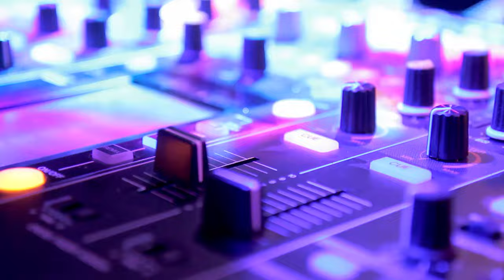Onboard Entertainment | Princess Cruises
Every cruise with Princess includes lavish production shows with some of the largest casts at sea, performing today's Broadway hits as well as long-running classics. See which production shows are available on your next cruise.